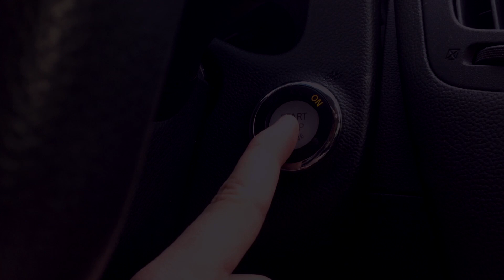FIFA Pink Slips w/ FaceCam | TOTS Petr Cech | FIFA 13 Ultimate Team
Bringing you another fantasy football squad builder featuring TOTS BBVA players as well as regular La Liga BBVA players.